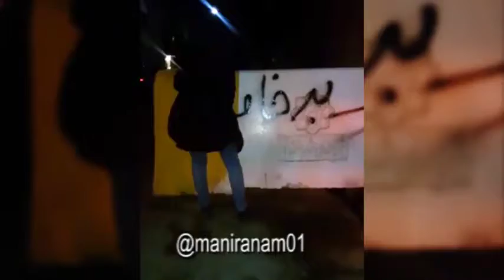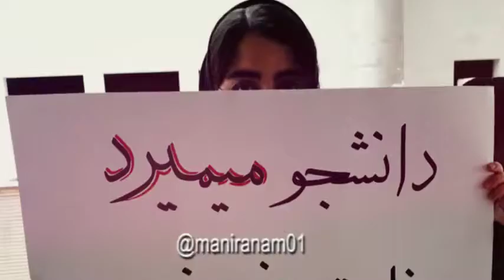ترانه دختر ايران با صدای آيدا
با درود برهمه شیرزن های ایران.